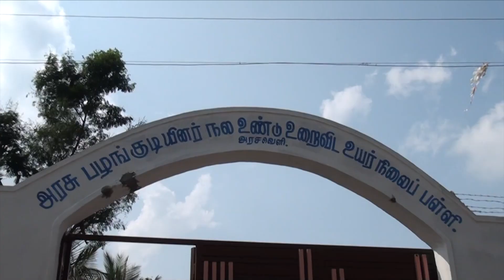எல்லா ஆளுமைகளும் உங்களிடம் இருக்கு | தன்னம்பிக்கை ஏற்படுத்திய கல்வி அதிகாரி | ஜவ்வாதுமலை | NSS Camp